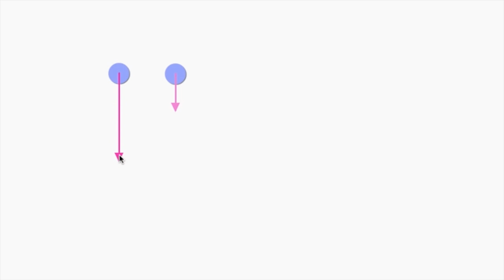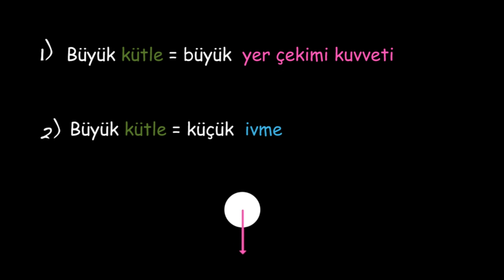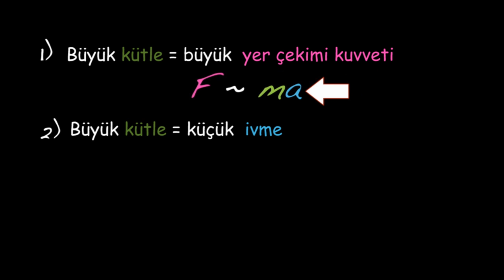FX9 | Sanal Alan | Pixar'da Neler Oluyor? (Bilgisayar Dünyası)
KhanAcademyTurkce